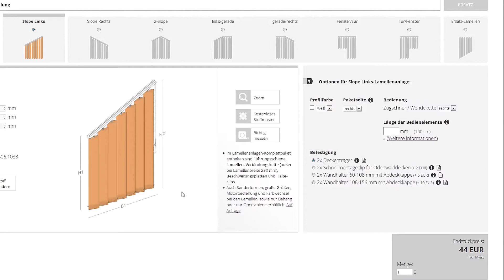Einzelne Lamellen des Lamellenvorhang austauschen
Ist eine der Lamellen Ihres Lamellenvorhangs beschädigt oder wollen Sie einfach ein wenig Abwechslung ans Fenster bringen, können Sie bei Ihrem WindowFashion® Fachhändler auch einzelne Vertikallamellen nachbestellen. Wie Sie die Lamellen abnehmen und worauf Sie beim Messen und bei der Bestellung achten müssen, sehen Sie hier.